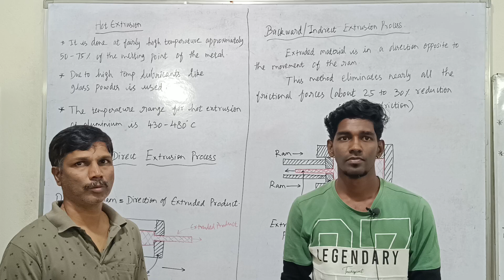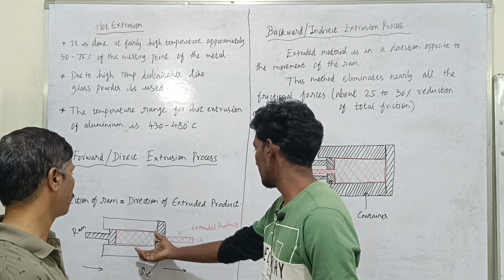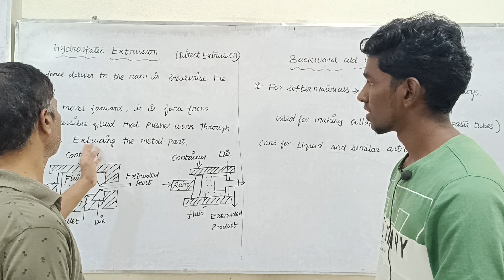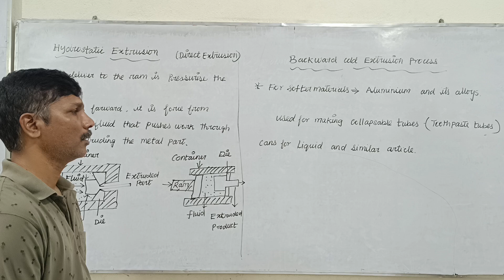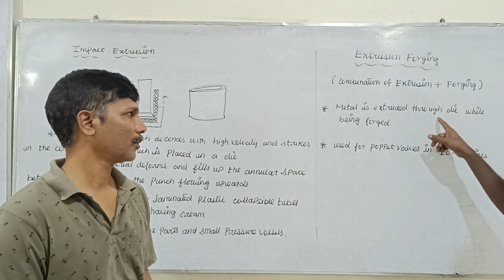MT 87 | TYPES OF EXTRUSION PROCESS | METAL FORMING | MECHANICAL ENGINEERING IN TAMIL